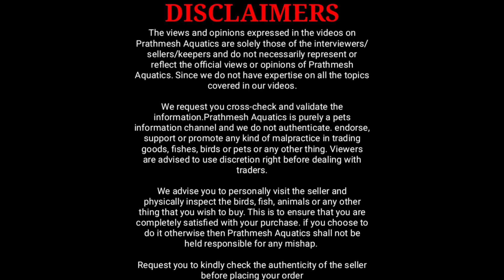9.9 India Aquarium Fish Store | Imported Srd & Kamfa Flowerhorn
In this video I am going to share with you Imported srd flowerhorn and kamfa flowerhorn of 9.9 india aquarium store

Music credit.